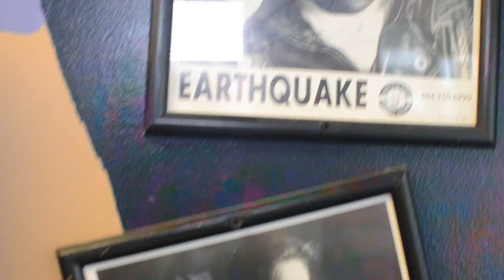Nate Williams Comedian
Sold Out in 72 hours at the Only Comedy club in Little Rock Arkansas. The loony bin comedy club and was the first to do it as a Local Comedian.